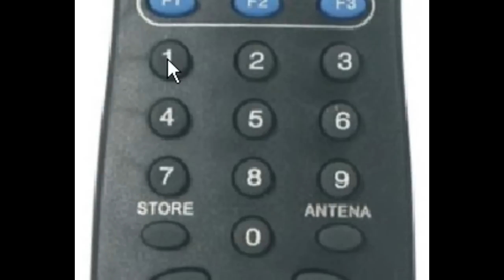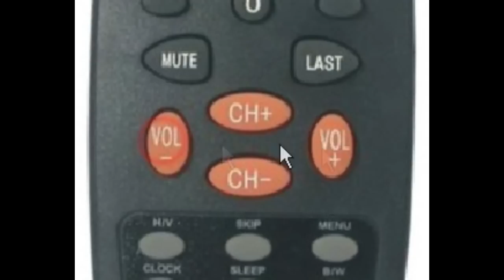Elsys Sintonia Rede TV Configuração Completa do Canal no Receptor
Sintonizando a Rede TV no receptor Elsys nova frequência do canal configuração completa do canal no receptor, com sintonia fina.